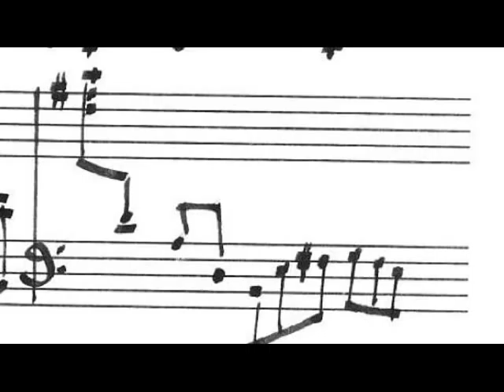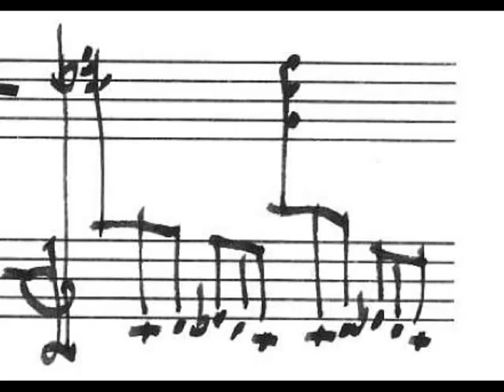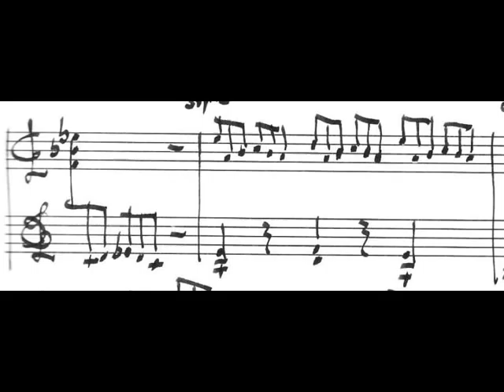postludio for little organ (manualiter) pag. 34-37